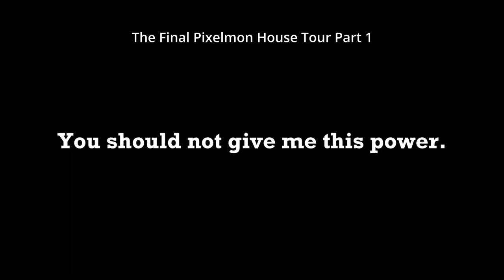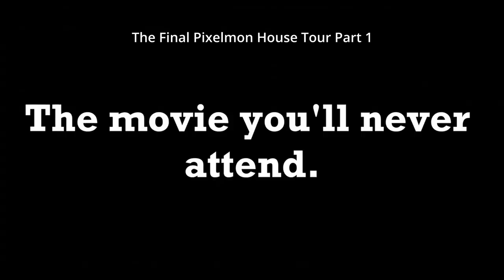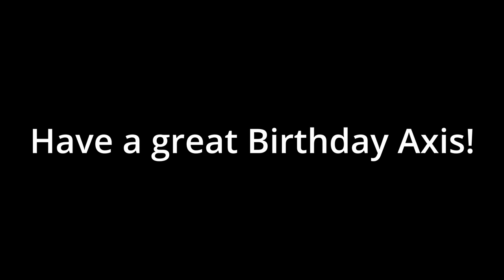Axis's Birthday Special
Today is Axis's birthday. Thus celebrate with us. In this I have put together all the 'movie's you'll never see' into one compilation. Enjoy.